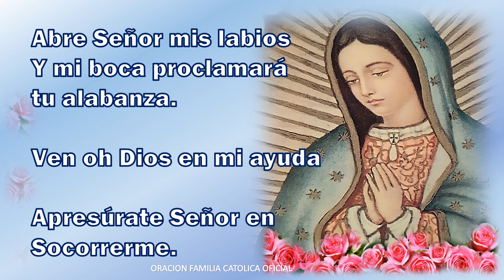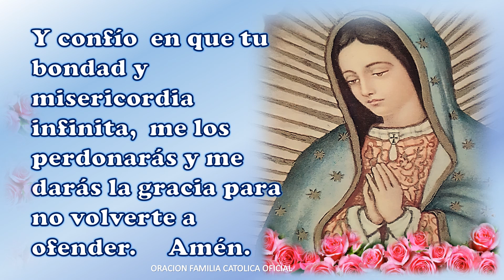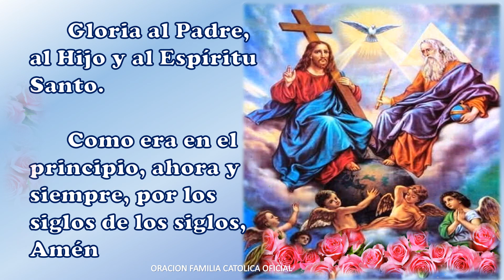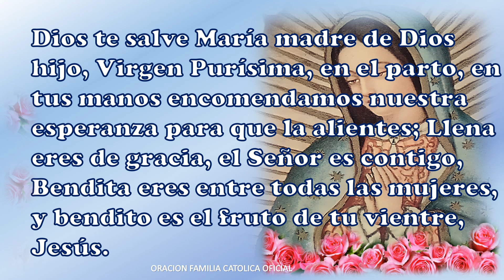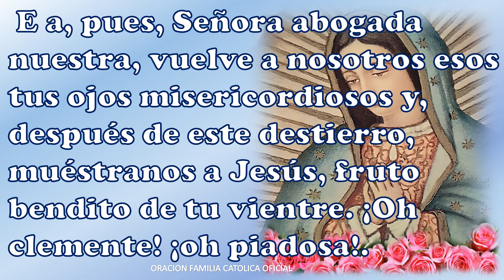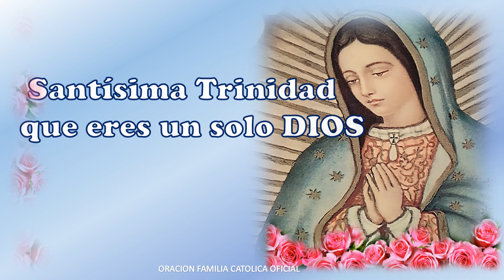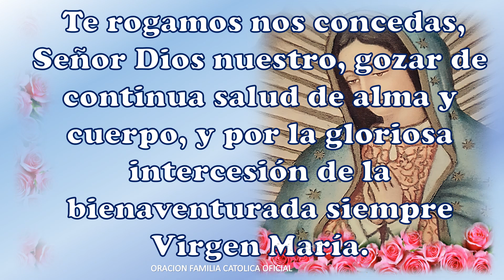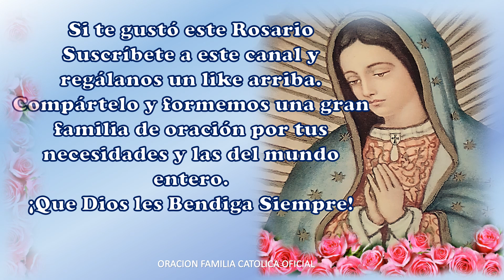SANTO ROSARIO DE HOY DOMINGO 8 DE MAYO 2022 VIRGEN DE GUADALUPE/ MISTERIOS GLORIOSOS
RECEMOS JUNTOS EL SANTO ROSARIO DE HOY DOMINGO 8 DE MAYO 2022 VIRGEN DE GUADALUPE/ MISTERIOS GLORIOSOS
SANTO ROSARIO A LA SANTISIMA VIRGEN MARÍA

Pidamos con mucha Fe y Amor a Nuestra Madre la Santísima Virgen de Guadalupe

Que DIOS  y  la SANTISIMA VIRGEN les llene de BENDICIONES HUY y SIEMPRE.